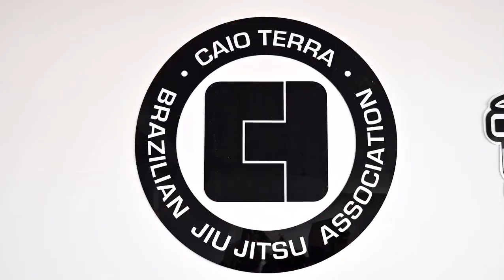Mason Fowler GI Seminar 2023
European, Brasilian National, ADCC veteran Mason Fowler thought 2 days seminars at our academy.